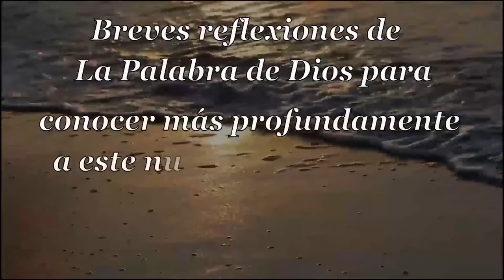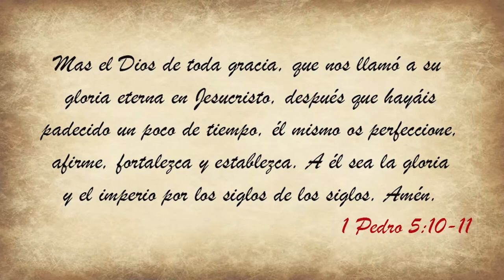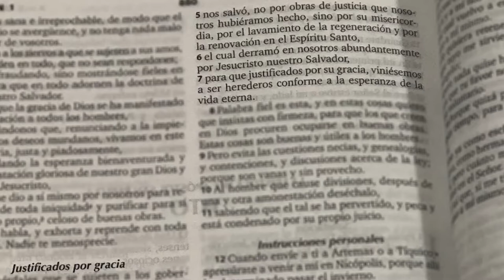048 Sublime Gracia